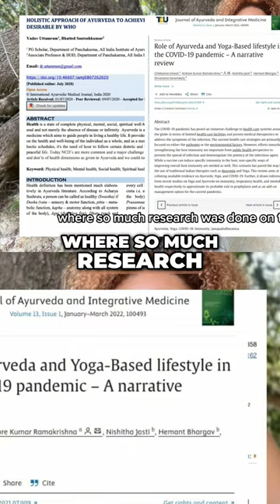Ayurveda vs Western Medicine The Holistic Health Approach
Ayurveda, the holistic Indian system of medicine, has been practiced for over 5,000 years. It offers a comprehensive approach to well-being, focusing on prevention rather than treatment.

During the COVID-19 pandemic, Ayurveda gained significant attention as research highlighted the benefits of living a holistic lifestyle. Ayurveda emphasizes the importance of aligning your lifestyle with your unique bodily constitution, known as your dosha.

The Three Pillars of Health in Ayurveda
-Diet: Nourishing your body with the right foods for your dosha.
-Lifestyle: Cultivating healthy habits like regular exercise, adequate sleep, and stress management.
-Energy Management: Balancing your sexual energy and using it wisely.
Why Choose Ayurveda?

Ayurveda focuses on preventing disease rather than treating it after it occurs.
-Considers the interconnectedness of mind, body, and spirit.
-Utilizes natural remedies and herbs to promote healing.
Join us as we explore the fascinating world of Ayurveda and discover how it can transform your life.

⬇️ More stuff you should check out ⬇️

🎬SUGGESTED VIDEOS
Don't forget to watch 📽 My other videos. Please check them out :

⚙️ BOOKS & COURSES I CURRENTLY RECOMMEND ⚙️